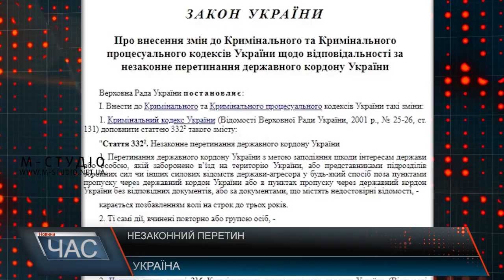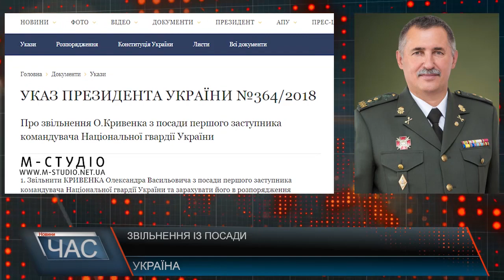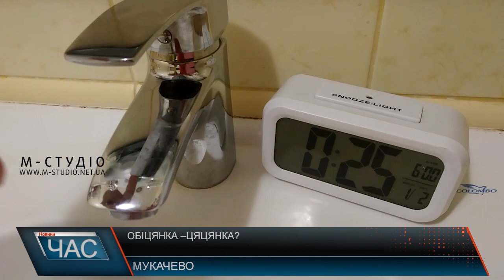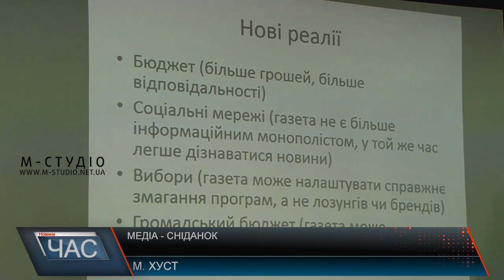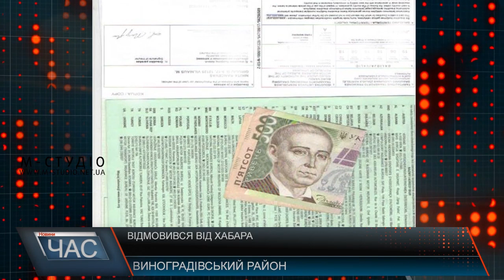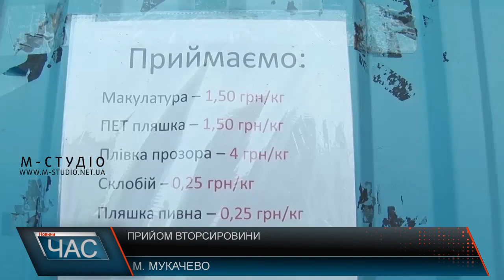Програма “ЧАС”. Hовини Закарпаття за 10 листопада 2018 року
Без води. Невиконані обіцянки
Ремонт триває. Дороги на Виноградівщині
Пам’ятка архітектури. Дерев’яна церква